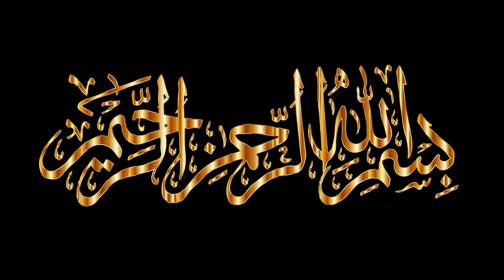Kabootar Palna Kaisa Hai | Kabootar Ka Ghar Mein Aana | Imam Jafar Sadiq | Merchant Tv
Farman Imam Jafar Sadiq as Ghar Mein Kabootar Palna Kabootar Ka Ghar Mein Aana Kabootar Ghar Me Rakhna Kaisa Hai Quotes In Urdu